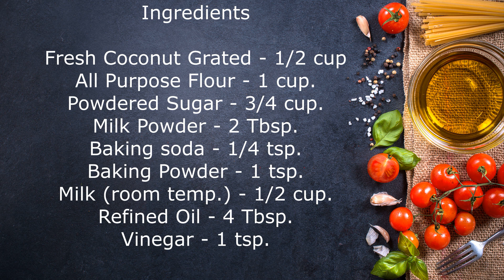ഈസി ആയി ഒരുCoconut Tea Cake.//Coconut Tea Cake//Coconut cake..//Grated coconut Cake. By Sheena.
Hi Friend hope u all enjoy my videos. Please try this recipe. Love u all.
Ingredients

Fresh Coconut Grated - 1/2 cup
Milk (room temp.) - 1/2 cup.